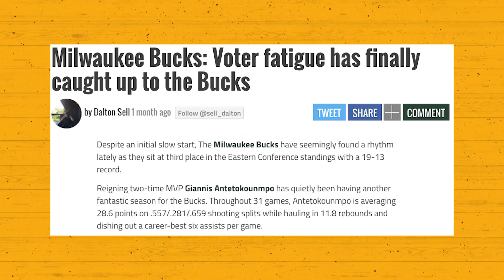NBA Stars Who Got ROBBED From Winning The MVP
Here are the 5 biggest MVP snubs in NBA history!